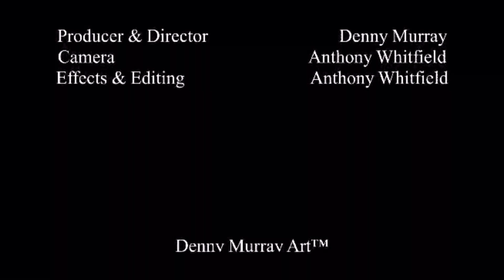Watercolor…covered bridge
Putting on the initial wash of color.